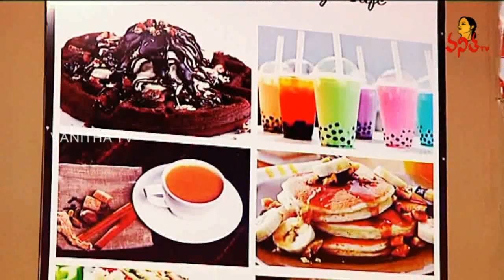Navya Full Episode || 09 - 02 - 2018 || Vanitha TV